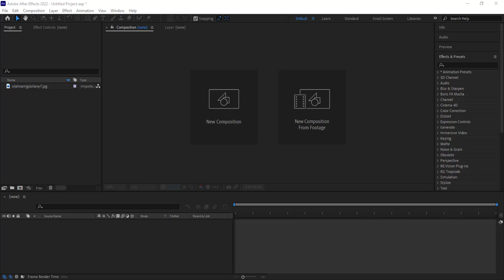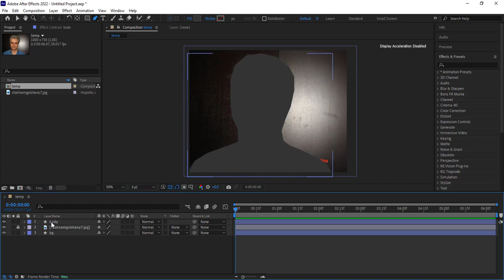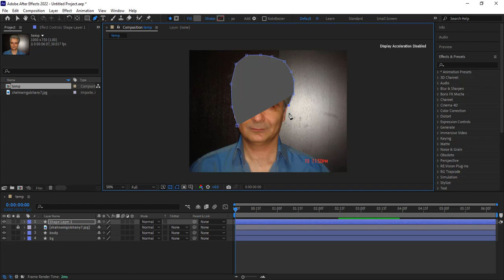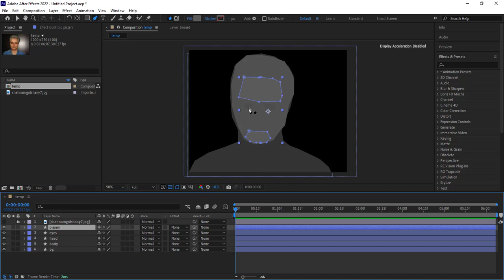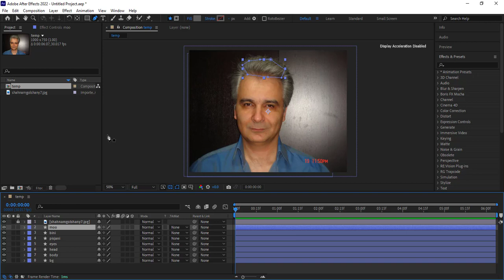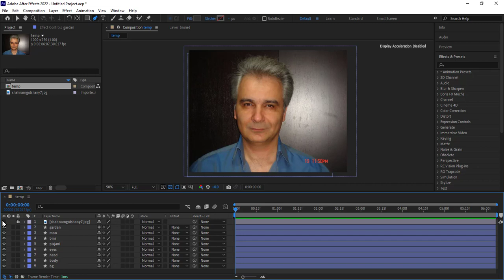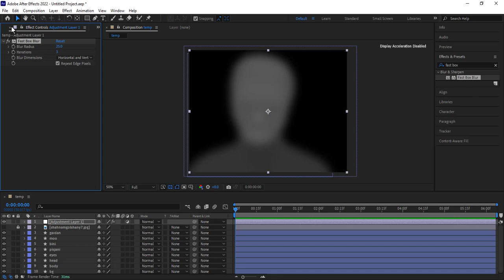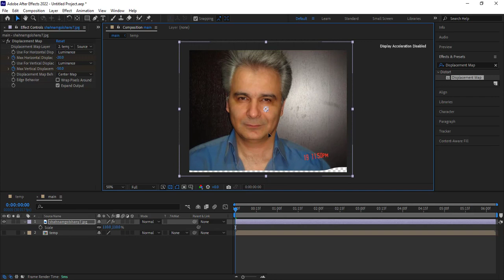Displacement Map | fast box blur | آموزش افترافکت جلسه 72: آموزش سه بعدی کردن یک تصویر در افترافکت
آموزش افترافکت جلسه 72: آموزش سه بعدی کردن یک تصویر در افترافکت
آموزش   افکتهای
Displacement Map
fast box blur
در افترافکت